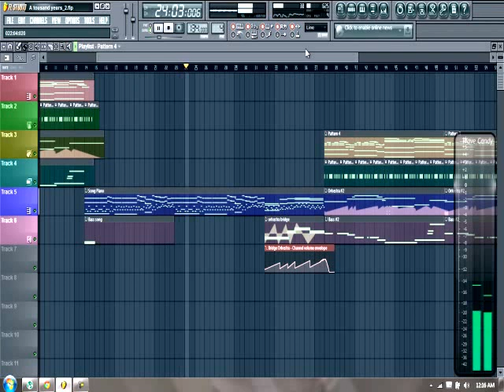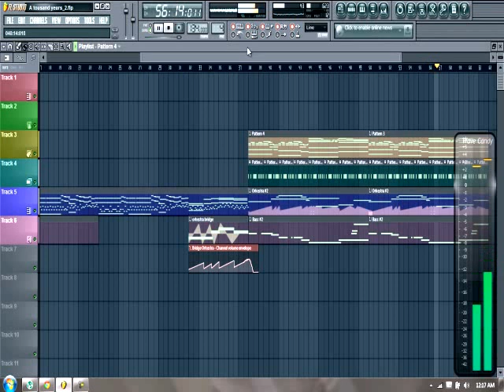A Thousand Years - Christina Perri (FL Studio Cover)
This my fav song, so i remake this song using Fruity Loops Studio..